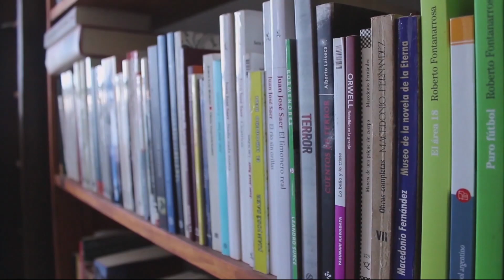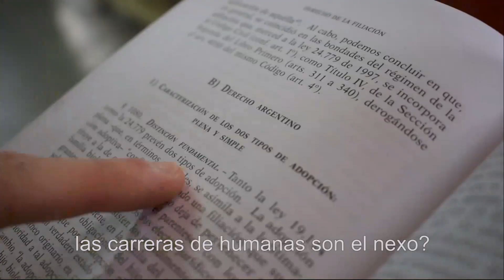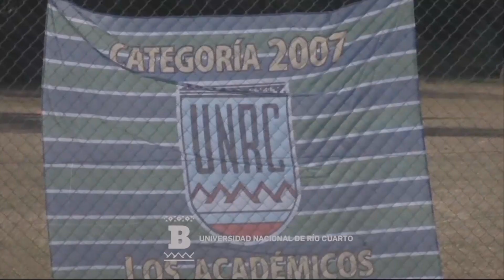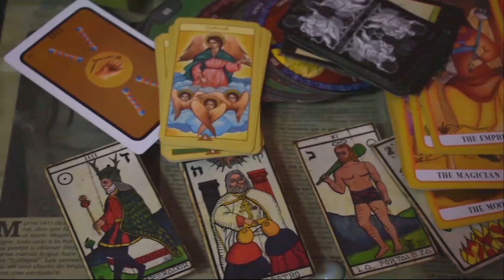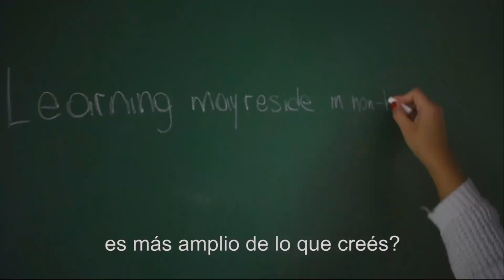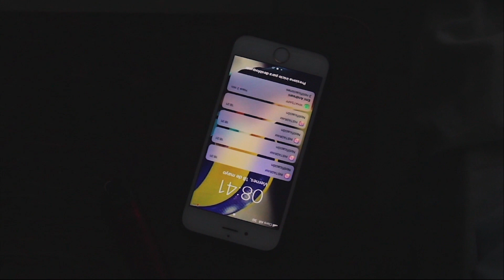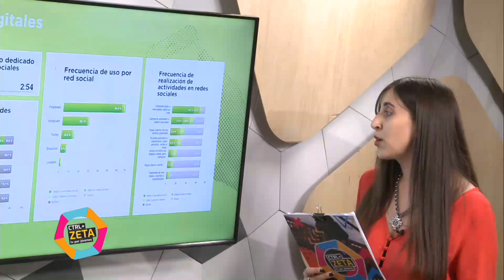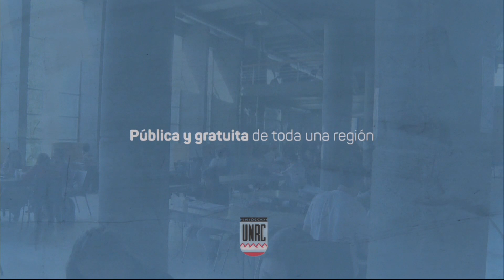CONTROL ZETA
Ctrl+Z es un programa televisivo realizado íntegramente por estudiantes de cuarto año de la cátedra de Comunicación Televisiva de la carrera de Comunicación Social de la Facultad de Humanas de la UNRC.   Noviembre de 2018.

Lucila Quinteros
Matias Reynoso
Amir Coleff
María Luz Lucero
Emilia Andreani
Gerardo Migliore
Alba, Oscar
Álvarez, Cesar.
Avalos Christian.
Barrionuevo, Luana
Lavarra, Valentina.
Piola, Agustina
Will Paiva
Clop Soraya
Castellano, Sofía
Suarez, Franco
Khan, Emilia
Nicolino, Virginia
Núñez, María Esperanza